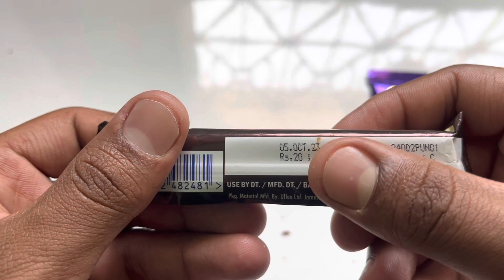Milkybar vs Kitkat vs Snickers vs Dairymilk